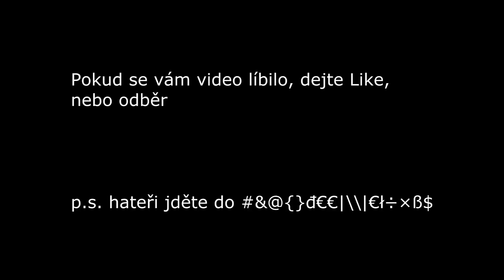(Ne) Vánoční Mapa Minecraft TerraNova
Trerra Nova- v této mapě hledáme formy života - saplingy houby lekníny kytičky atd. Hledáme je proto, že v budoucnosti Zeměkostka utrpí obrovské sucha, které spustoší kontitnenty a budou  ničit plodiny. Lidi začnou umírat a ZeměKostka bude v panice.
Proto poslali nás (amatérsky profesionální vědce) abychom této katastrofě zabránili...
pozn.(v tomto díle bude HODNĚ failů) enjoy!
I did not create this music
           TowerofTerror23 - 10 fight songs
           TheSquishpuppies - 'Tis The Season To Be Trolling